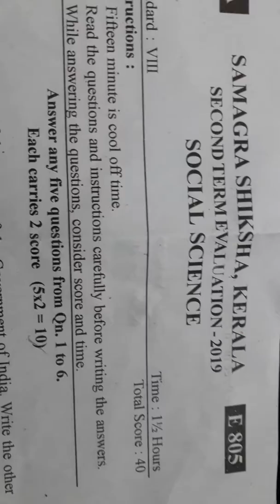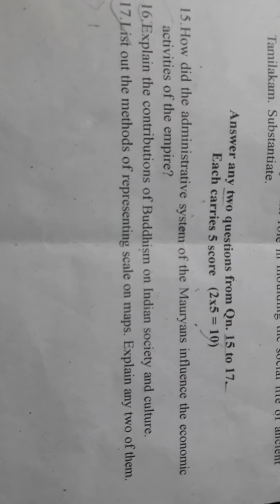8th standard second term evaluation question paper of social science kerala syllabus2019